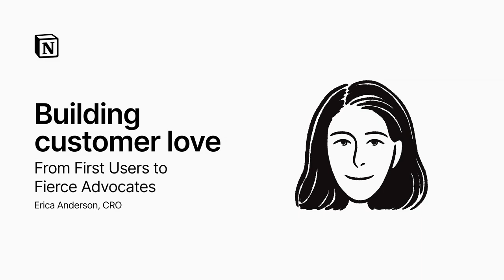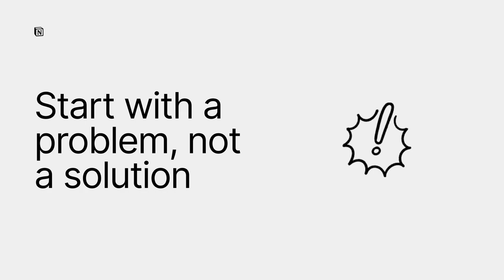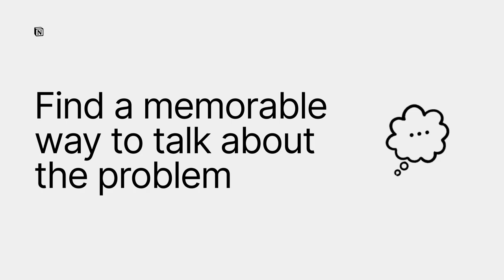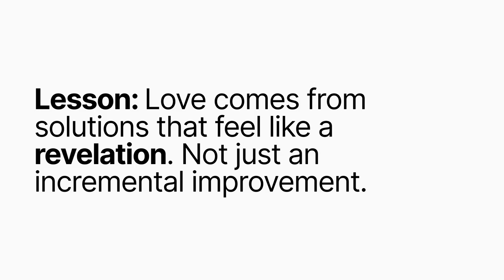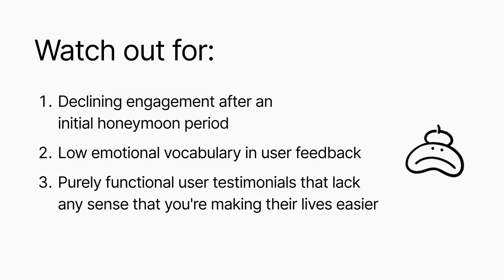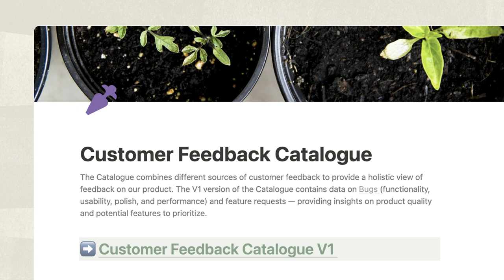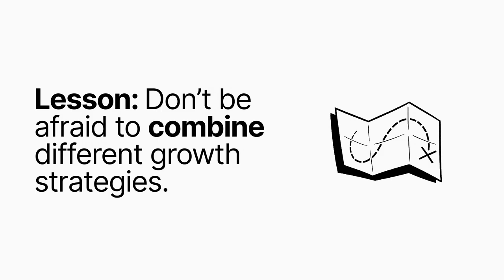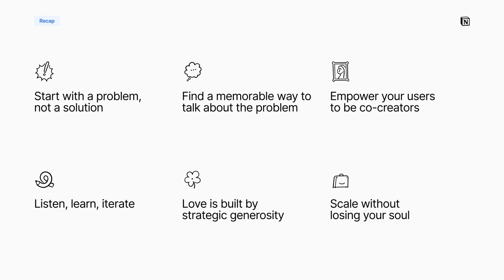Building Customer Love | Erica Anderson (Notion)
Building customer love requires finding the balance between a clear vision and the chaos of daily execution. It’s about creating products that become indispensable to a community.

Erica Anderson, Chief Revenue Officer at Notion, took on this challenge when she transitioned from a stable role at GitHub to a fast-paced startup. With over 20 years of go-to-market experience, she now guides Notion's growth strategy, drawing on her success scaling AI products at GitHub to $1 billion+ in ARR.